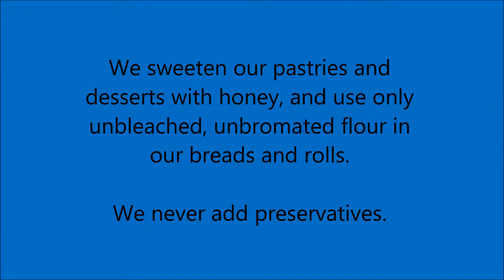Danish in Hamburg, NY - A.L.'s Bakery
We have all kinds of natural breads, pastries, desserts and more. Stop by for a world class Danish, or a dozen hot rolls fresh out of the oven.

Whether it's your wedding day, birthday, or just a simple brunch, we have exactly what you need. Lovely wedding cakes for your special day, or cookies and muffins for any low key event.

A.L.'s Bakery in Hamburg, NY - for the freshest danish in town.